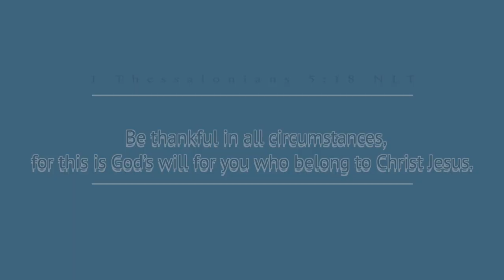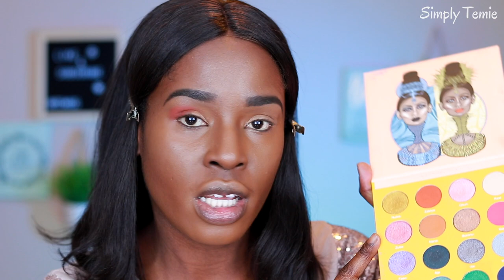GET READY WITH ME (GRWM) THANKSGIVING MAKEUP |WHAT AM I THANKFUL FOR? | SIMPLY TEMIE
GET READY WITH ME (GRWM) THANKSGIVING MAKEUP |WHAT AM I THANKFUL FOR?
Be sure to👍🏾LIKE this video, 📹 SHARE with someone and 💬COMMENT your opinions, questions, and requests. And Don't forget to do the Honors! ♥♥♥ Tune in weekly for a NEW video♥♥♥ And Don't forget to be THANKFUL!

♥♥♥ Other music from Artlistio.

EQUIPMENTS I USE:

Camera:  Cannon 80D, iPhone 8+ setting on 4k 60fps
Tripod: Handheld tripod & Tabletop Tripod:
Lighting: Soft Boxes/ Clamp lights/ Daylight when available
Comica Microphone / Boya Lavalier Mic

If you're reading this leave 💙🤍emoji in the comment section. I 💙🤍 U. Thank You!